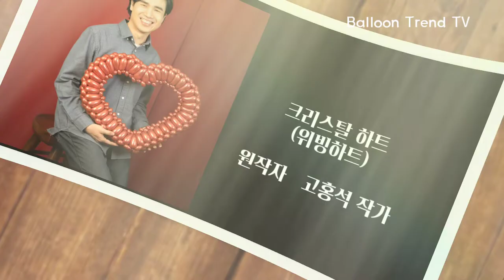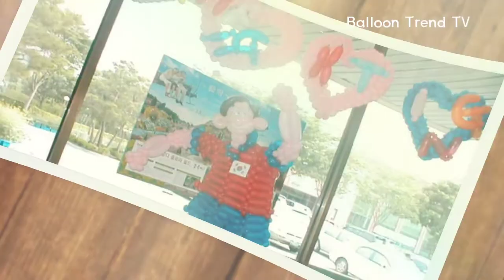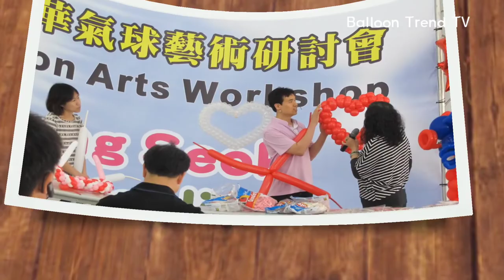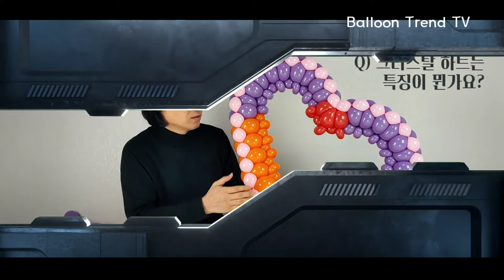[Design] 첫 공개! 요술풍선 크리스탈하트의 구조와 원리, 위빙하트 Structure and principle of Crystal Heart / Original creator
위빙하트로 알려진 크리스탈하트 원작자 고홍석 작가가 말해주는 구조와 원리가 궁금하시죠?